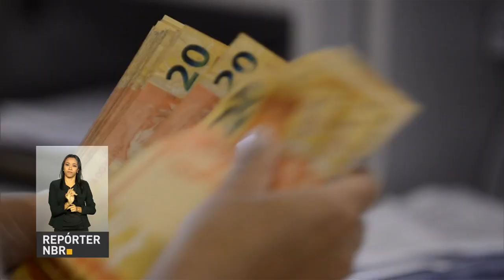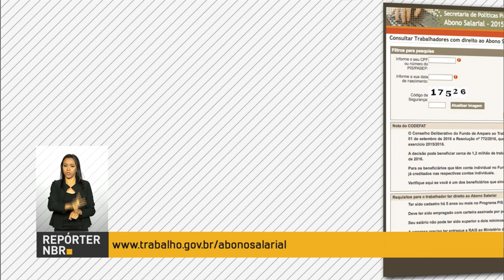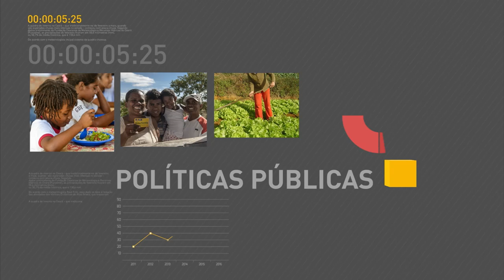Correios vão distribuir medicamentos para o SUS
REPÓRTER NBR 11H - 29.12.16: Os Correios vão distribuir medicamentos para o Sistema Único de Saúde (SUS). A expectativa é agilizar o transporte e assegurar a entrega. E ainda: termina nesta quinta-feira (29) o prazo para saque do abono salarial de 2014.